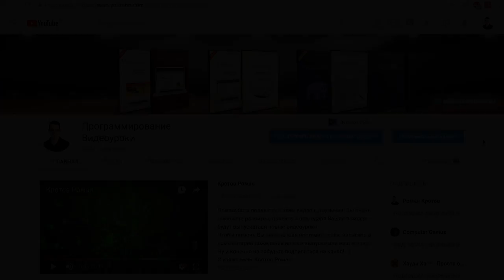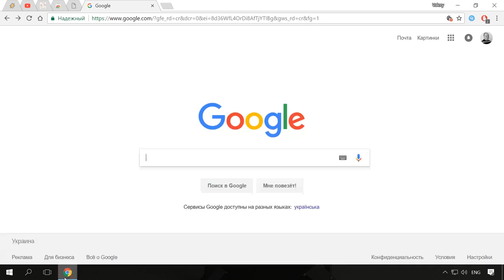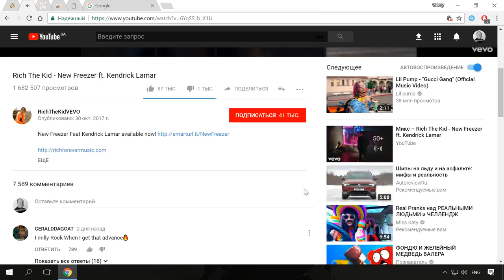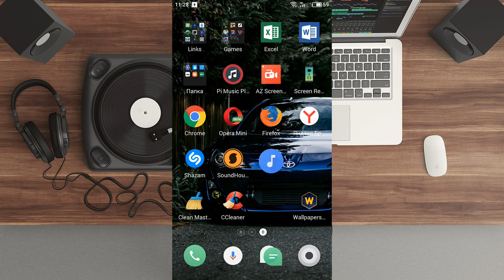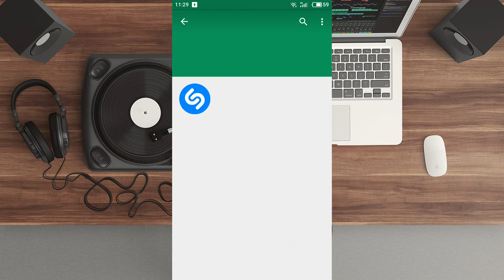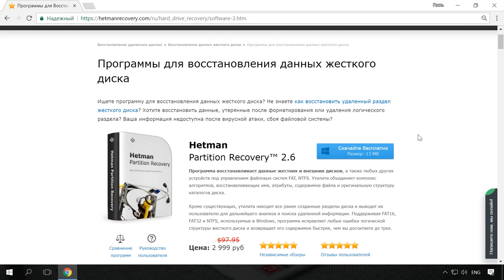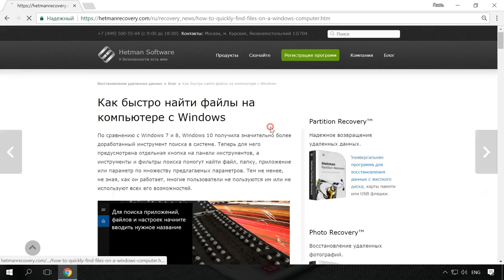Как определить название песни по звуку или онлайн на компьютере или телефоне с Android, IOS 🎵💻📱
👍 Смотрите как определить название песни по звуку или онлайн на компьютере или телефоне с операционной системой Android, IOS.

В этом видео я расскажу о том, как определить песню или узнать название музыкальной композиции по звуку или отрывку мелодии.

Содержание:
00:00 - Вступление;
0:53 - Онлайн сервисы для распознавания музыки с ПК
1:54 - Расширение для распознавания музыки онлайн для Google Chrome
2:39 - Распознование композиции, файл которой расположен на компьютере
3:17 - Виджет Google Sound Search
4:04 - Shazam
4:46 - Soundhound
5:28 - Siri

Многие сталкивались с ситуацией, когда по радио или в видео на YouTube вы слышали классную песню, но не знали кто это поет, или как называется композиция. Но сегодня уже существуют многочисленные инструменты или приложения, которые предназначены для распознавания музыки в онлайн или с микрофона, для Windows, Android или iOS.

Сделаем краткий обзор основных возможностей таких инструментов, протестируем программы, а также укажем на их преимущества и недостатки. Поехали.

На этом всё. Думаю, описанных способов будет достаточно для распознания вами музыки. Всем пока.

Другие видео: Audiotag, SoundSearch, Shazam, Soundhound, ОпределитьПесню.